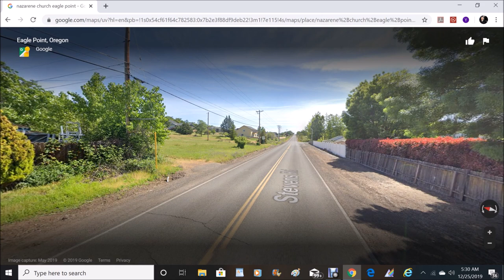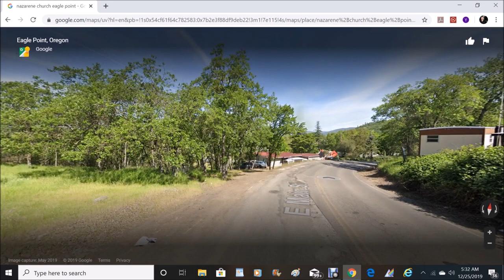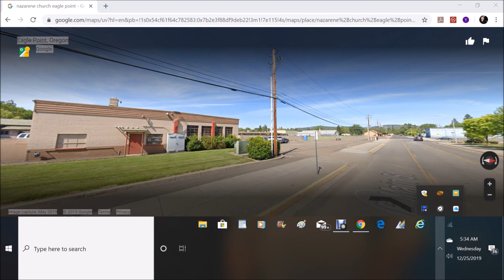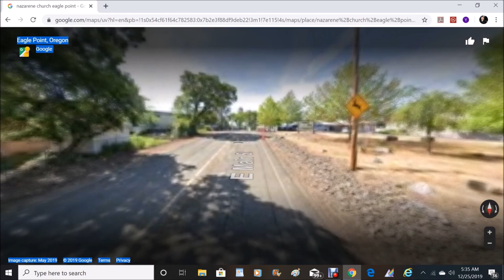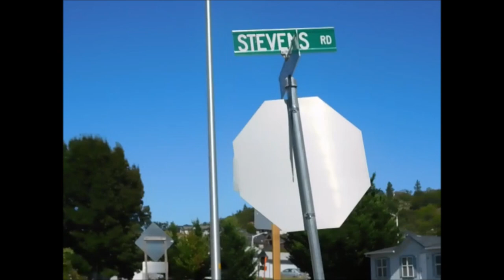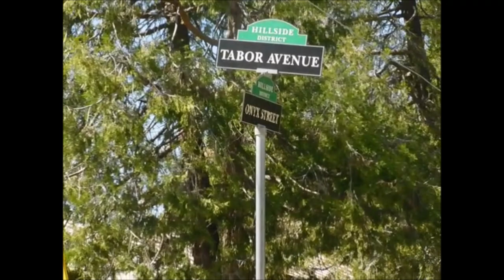Stevens Road Construction Project From Start To Finish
Well folks, Stevens Road, the illustrious road that leads to the Eagle Point National Cemetery is finally complete. Knife River Materials spent the last two years widening a long stretch of road that was previously a simple two lane road that lacked sidewalks and adequate street lighting.

The project cost an estimated 3.8 million dollars. The lanes are wider, there are sidewalks on either side of the road and there are and abundance of lamp posts throughout the span of the project. Its beautiful and it directly affects me because I live in that area.

Improving Stevens road was no easy task. Several tons of dirt were removed, and virtually all of the shrubbery along the road that acted as a privacy barrier for residents who live on Stevens road also had to be taken out. They probably used a million pounds of cement to pour sidewalks. I wish I had exact figures. I'd also like to know if the project used less than or more than $3.8 million.

There apparently was a delay because work was supposed to begin in 2017. I think preliminary work on the project began in the winter of 2018 when the gas company digging up old gas lines and replacing them with new ones. Knife River Materials began widening the road in July of 2019. The road opened again with fresh pavement on it back in October of that year. Now, finally the project is 100% complete.

Stevens Road is safe, and beautiful. The folks at Knife River Materials did an amazing job!